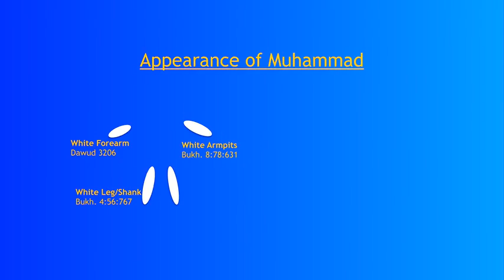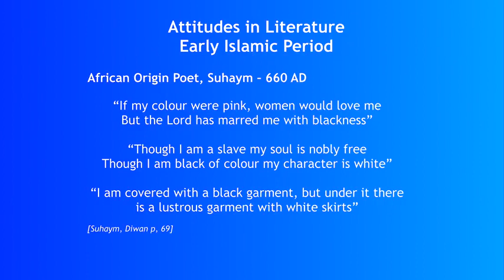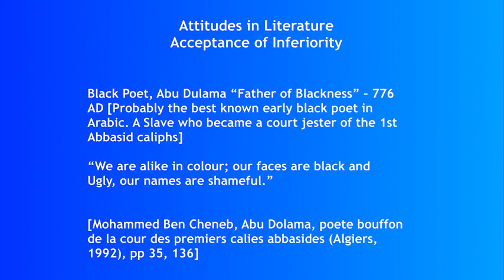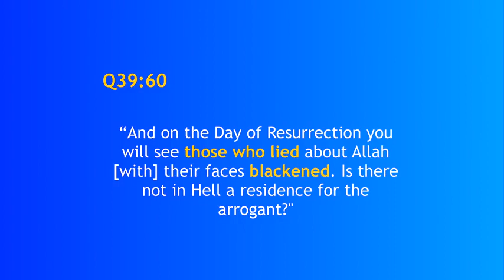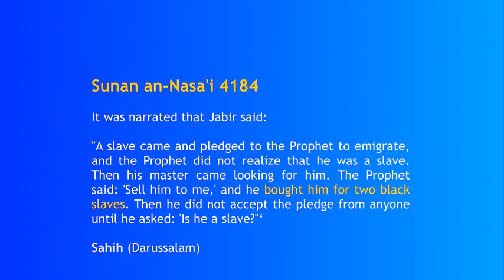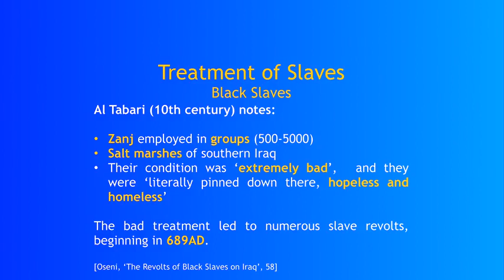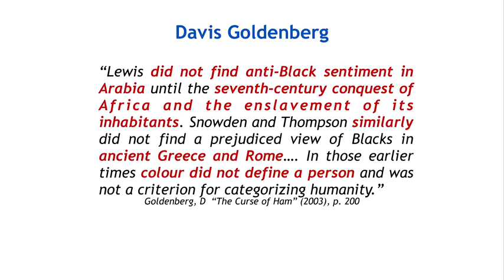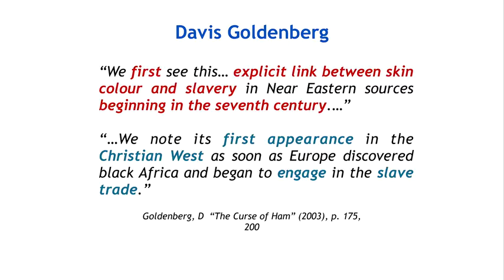The Unknown History of Islam 09 Racism and the Islamic Slave Trade